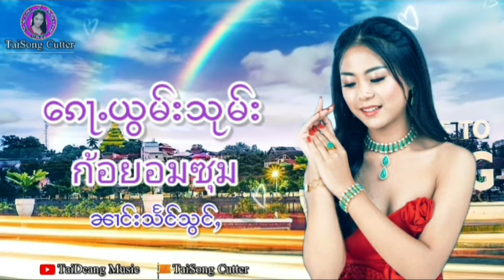ၽဵင်းၵႂၢမ်းလီထွမ်ႇ ၼၢင်းသႅင်သွင်ႇ ၵေႃႉယွမ်းသုမ်း (นางแสงส่อง ก้อยอมซุม)